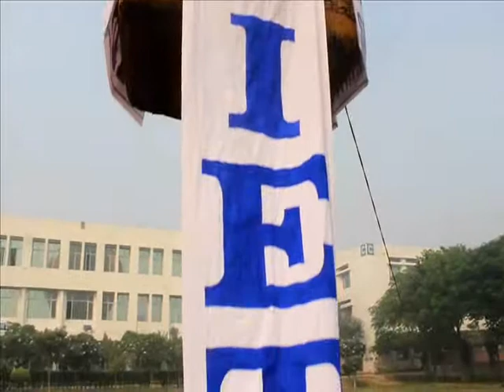PIET ADVENTURE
Hot air balloon ,flying fox,burma bridge and much more